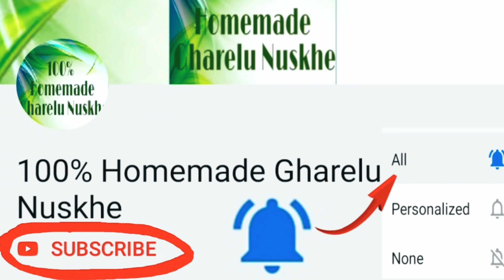पेट साफ करने और कब्जको जड़ से खत्म करने का अचूक इलाज Get Relief from Constipation Home Remedy